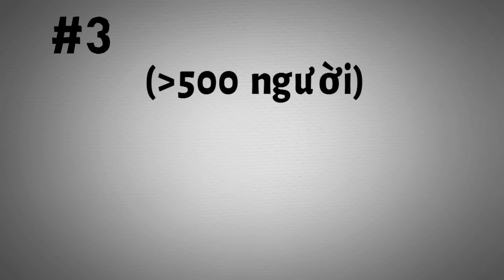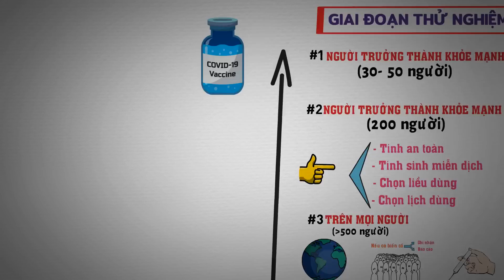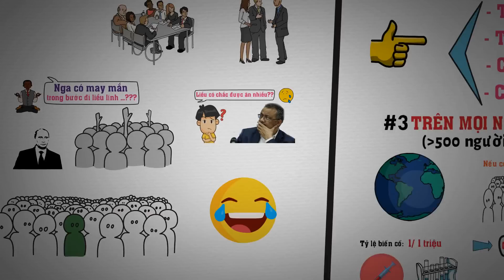Tại sao phương Tây lo lắng Vaccine Covid-19 của Nga nguy hiểm?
Vaccine Covid-19 của Nga có an toàn không? Tại sao thế giới phải lo lắng về vaccine của nga?
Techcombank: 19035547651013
CTK: VU HOANG DUONG (chi nhánh Hoàng Gia - HN)
Momo: 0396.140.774 (PHAM THI THU HUONG)